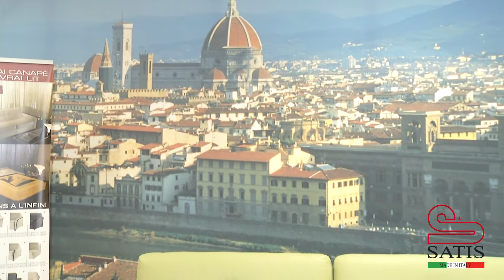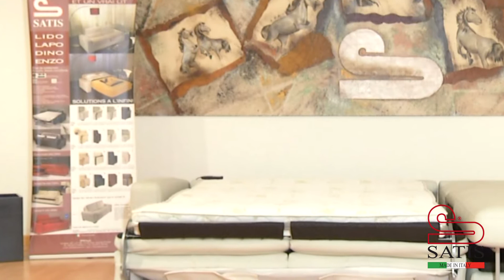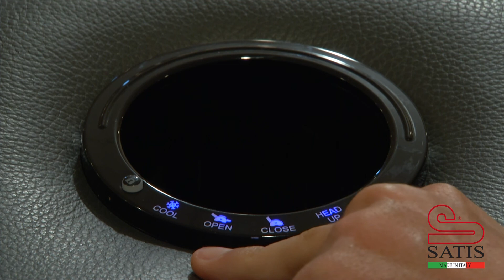VIDEO SATIS MILANO 2013 RUSSO